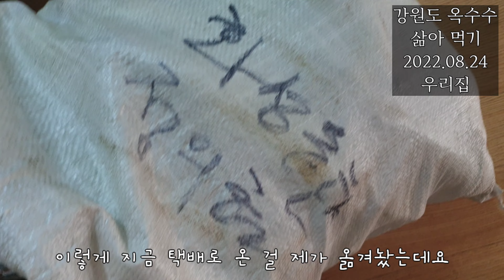[ 강원도 옥수수 ] 고향인 강원도 평창에서 보내주신 강원도 옥수수를 맛있게 삶아 먹었습니다.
시골 고향집에서 강원도 옥수수를 보내 오셨어요.
아무것도 넣지 않고, 그냥 옥수수만 삶아서 먹었습니다.
억지로 맛을 내는 슈가등을 쓰지 않은 본연의 맛으로 먹습니다.